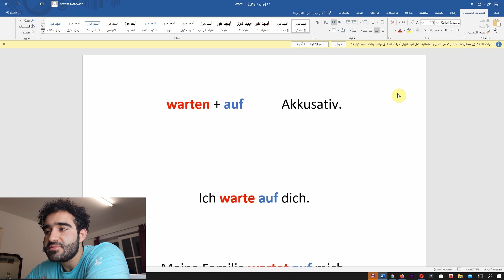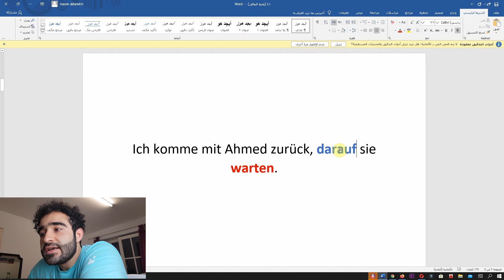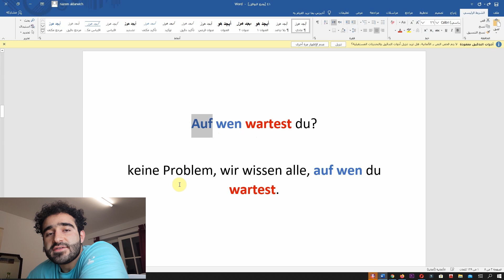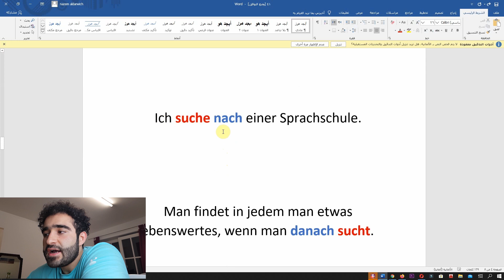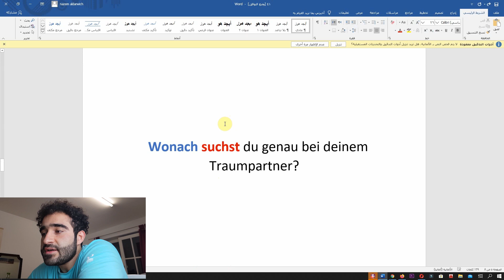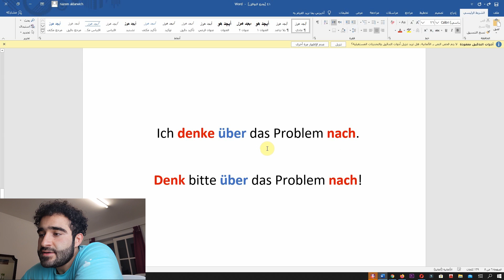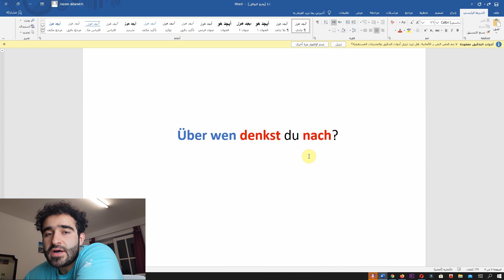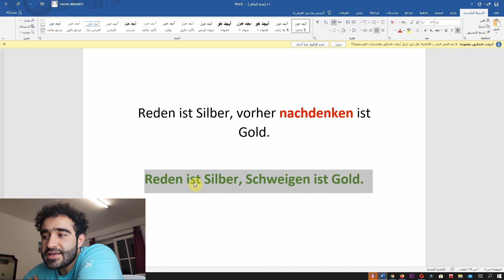سلسلة أهم الأفعال لمستوى B1 لغة ألمانية مع أحرف الجر.....جزء (3)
تستطيع إيجاد العديد من الرسائل ونصائح للنجاح في إمتحان اللغة الألمانية داخل القناة .
إذا استفدت من الفيديو لاتنسى أن تشترك بالقناة ودعمنا بلايك وتفعيل جرس التنبيه.